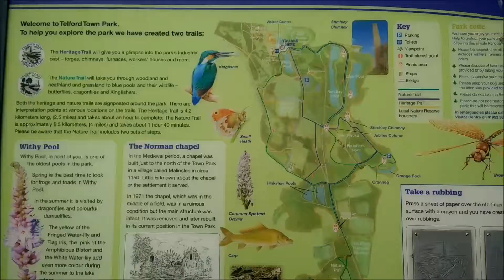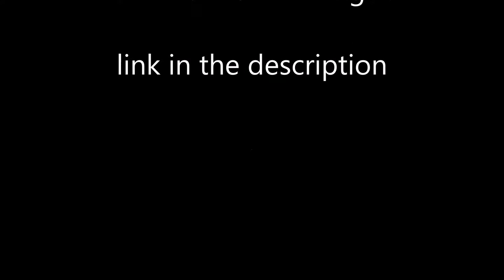Day trip to Telford Town Park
In this video we show a day out we had as a family to the beautiful Telford town park, and to our surprise we even saw a few fish eating.